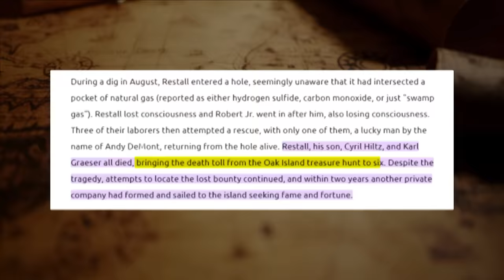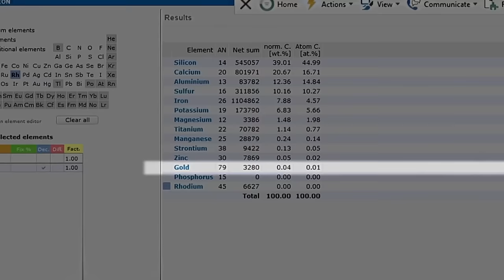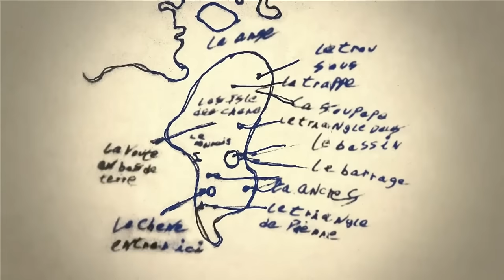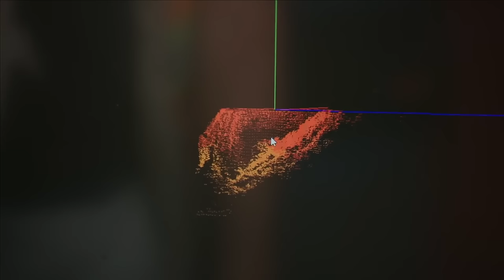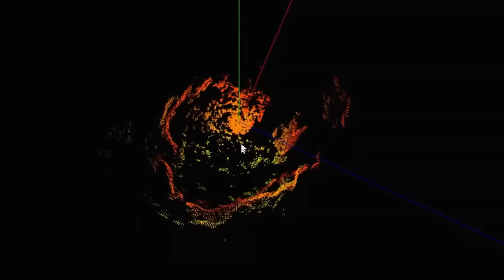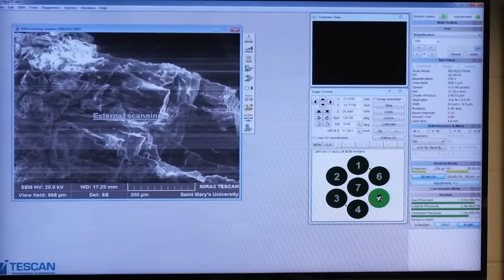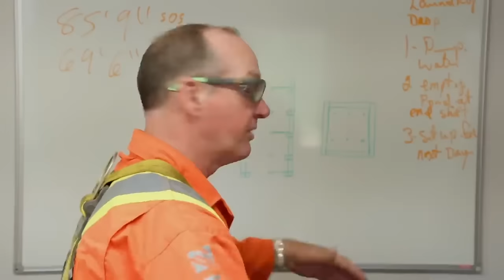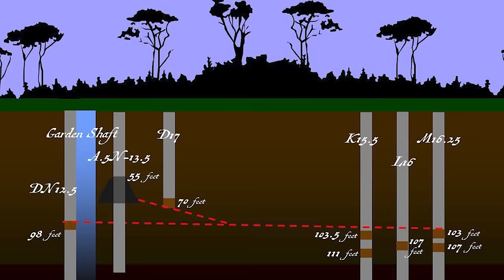Rick Lagina Just Discovered The BIGGEST Treasure Ever On Oak Island!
Let's delve into the journey of Rick and Marty Lagina from years of tireless searching for the elusive treasure rumored to be hidden on Oak Island for over two centuries. Season 10 of the Curse of Oak Island brought a turning point as the team made a remarkable discovery of gold traces in the island's waters, signaling the presence of the precious metal. The narrative unfolds, exploring the legendary Curse of the Seven Dead, Knights Templar, and the potential connection to religious relics such as the Holy Grail or the Ark of the Covenant. The team's perseverance and strategic approach, including the construction of Borehole DN 11.5 in the intriguing "Baby Blob" area, add to the excitement.